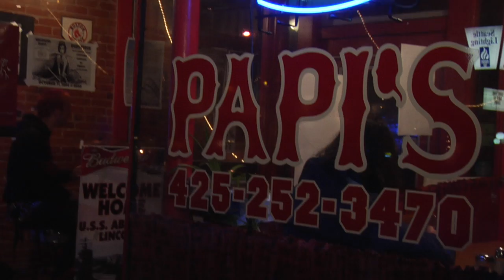Before Fauna Shade there were the FHeads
Dax World takes you on a trip down memory lane. Local Everett bands, Johnny Punani, and the FHeads play at an Everett pizza joint that is now closed. I don't know what happened to the Dubble-Chin Twins, Ian Voje from Johnny Punani is on hiatus and the FHeads have continued to play and perform as the popular Northwest band, Fauna Shade. Scotty and Ryile over 8 years ago. Nothing has really changed with these guys.